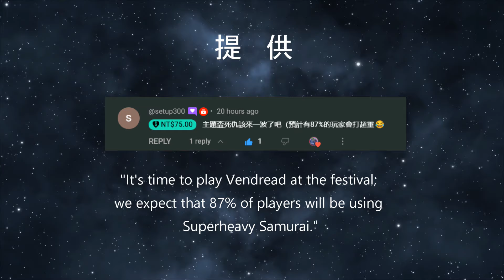Vendread x Shiranui / Theme Chronicle Festival [Yu-Gi-Oh! Master Duel]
Thank you @setup300 for sponsoring this video (Thank you for giving me an idea which to play in this festival).

Theme Chronicle is probably one of the no-fun festivals. Ash & Maxx C are not restricted... F Komoney.

VENDREAD CORE X 1
VENDREAD ANIMA X 1
GLOW-UP BLOOM X 1
MAXX C X 3
SHIRANUI SPECTRAL SWORD X 2
VENDREAD STRIGES X 1
UNI-ZOMBIE X 3
ASH BLOSSOM & JOYOUS SPRING X 3
VENDREAD HOUNDHORDE X 1
SHIRANUI SPECTRALSWORD SHADE X 2
MEZUKI X 2
SHIRANUI SPIRITMASTER X 1
SHIRANUI SOLITAIRE X 3
VENDREAD REVENANTS X 1
NECROWORLD BANSHEE X 1
SHIRANUI SQUIRE X 3
CHANGSHI THE SPIRIDAO X 1
SCAR OF THE VENDREAD X 2
DOOMKING BALERDROCH X 1
ALGHOUL MAZERA X 1
REVRENDREAD SLAYER X 3
VENDREAD BATTLELORD X 1
REVENDREAD EXECUTOR X 2
VENDREAD SCAVENGER X 1

FOOLISH BURIAL X 1
GOLD SARCOPHAGUS X 1
PRE-PREPARATION OF RITES X 3
ZOMBIE WORLD X 1
REVENDREAD ORIGIN X 3
REVENDREAD EVOLUTION X 2
RAVENOUS VENDREAD X 3
CALLED BY THE GRAVE X 2

SHIRANUI STYLE SWALLOW'S SLASH X 2
VENDREAD REORIGIN X 1

SHIRANUI SAMURAISAGA X 1
IMMORTAL DRAGON X 1
RED-EYES ZOMBIE NECRO DRAGON X 1
SHIRANUI SQUIRESAGA X 1
SHIRANUI SHOGUNSAGA X 1
SKELETAL DRAGON FELGRAND X 1
SHIRANUI SUNSAGA X 1
RED-EYES ZOMBIE DRAGON LORD X 1
AVENDREAD SAVIOR X 2
I:P MASQUERENA X 1
DYNA MONDO X 1
VAMPIRE FASCINATOR X 1
YUKI-ONNA, THE ICICLE MAYAKASHI X 1
YUKI-ONNA, THE ABSOLUTE ZERO MAYAKASHI X 1

00:00 Intro & Decklist
00:18 Trickstar
02:51 Dracoslayer
05:12 Beetrooper
08:00 Huh?
09:28 Go Second OTK
11:13 Psy
14:22 Decklist